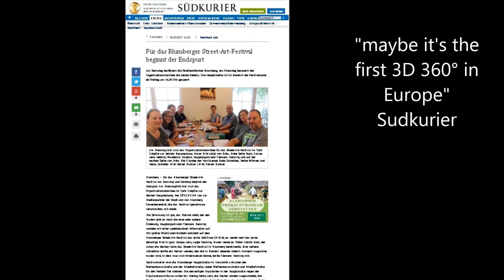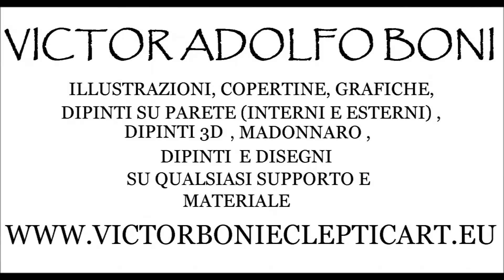Presentation of a 360° 3d painting(or 4D painting)Street Art Festival in Blumberg, 2017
360° 3D painting, or 4D painting cause I add the dimension of time in this painting. The Sudkurier write about the painting as probably the first in Europe.
 I do before also another, but it was an experiment and I can call it the "number 0" , this is the first. The day before the video there it was a lot of rain, and also the day of the video we  waited for rain, so for the people I needed to try before to finish the painting. It was complete at 90%.  People was good to the "experiment" and almost all understand really the illusion I do with this work :) When possible I will upload another video with better quality of image.
I study for to have a 360° 3D painting , for to can see it without stop, not half and half, not 2 or 3 3Dpaintings near one to one, but to see all like a video or for to have the illusion of to be inside an ambient.
And sorry for my "spaghetti english" :D

thank you to Santa Esmeralda - Don't Let Me Be Misunderstood - Esmeralda Suite for the music

Victor Adolfo Boni